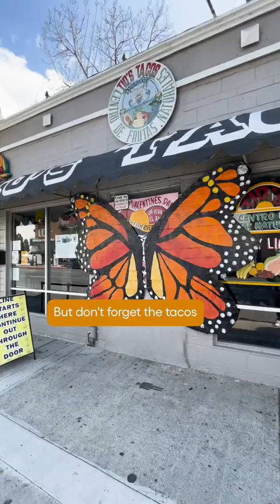Discover a Mexican Folk Art Palace at Tio's Tacos | SoCal Wanderer | KCET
Throughout the recycled art garden at Tio's Tacos in Riverside, you'll find sculptures made primarily of reclaimed materials like beer bottles, mannequins, rubber masks, metal can lids and more. Here's how to experience the whimsy and flavors of this ever-expanding roadside attraction in California's Inland Empire.